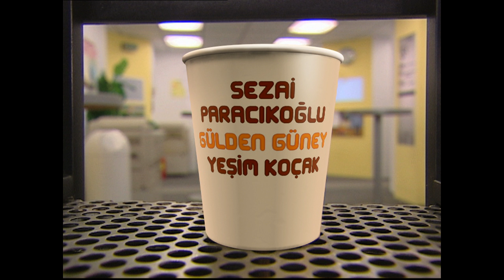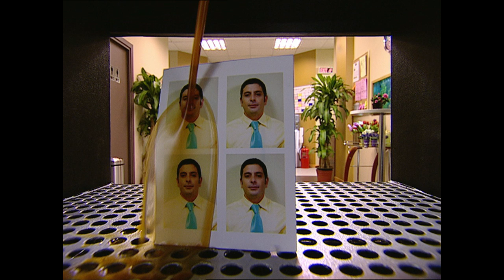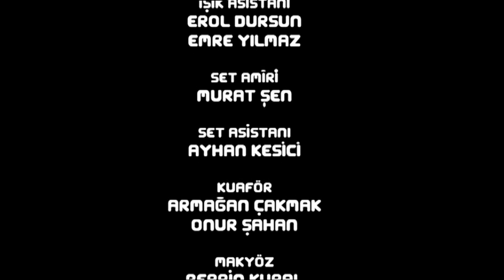Uğurlama Yardımı | Kahve Bahane 90. Bölüm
Esma, diğer çalışanlarla uyumsuzluk sebebinden işten çıkarılmıştır...